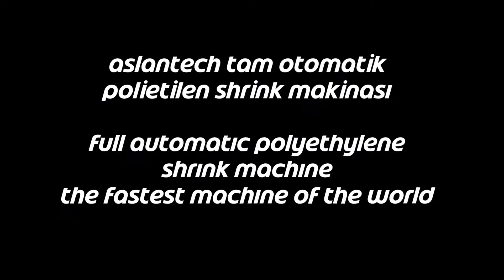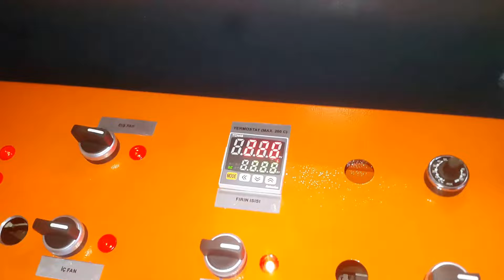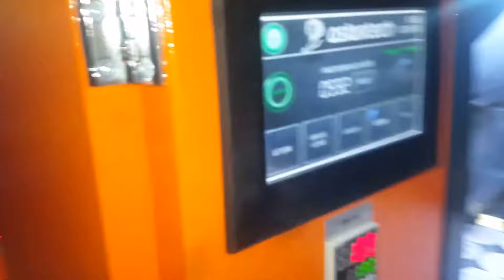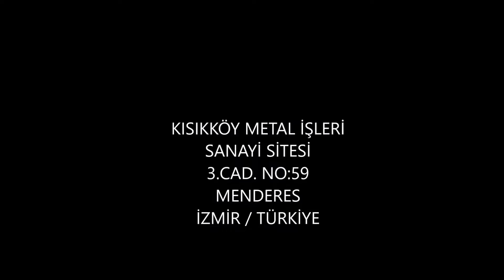AYRAN PAKETLEME SHRINK MACHİNE BUTTERMILK PACKAGING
Shrink Wrap Machines - L-Sealer and Shrink Tunnel
Combine -Sealer and  Shrink Tunnel for a fast and versatile shrink wrap process
We are engaged in manufacturing and supplying a wide range of Sleeve Wrapping Machine that is appreciated by the clients for high quality standards. Manufactured using quality raw material, this Shrink Wrapping Machines is used for wrapping, stretching and overlapping.

Specifications:
Sleeve Wrapping Machine with Automatic Web Sealer
Suitable for Master Carton Shrink Packing
Suitable for Tray Type Shrink Packing in Oil Industries, Mineral Water Bottles Packing

aslantech Shrink Wrap Machine - stock all parts and consumables for the aslantech Replay shrink wrapping machines Email with any questions. we offer a full in house refurbishment or repair service, also a breakdown call out if required.